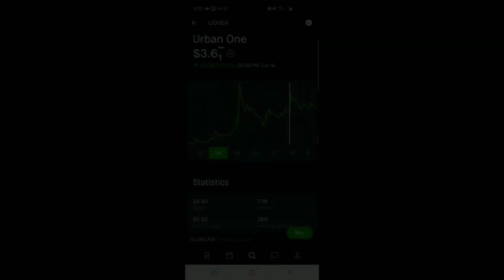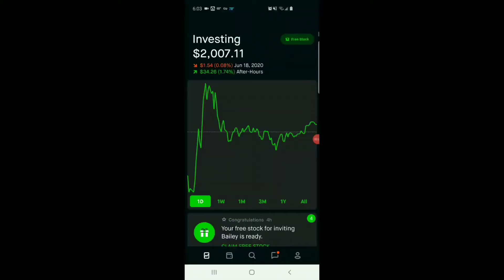Placing bets in the stock market! "Losing life savings on UONEK" YOLO Roll of the week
☆ Trace's Robinhood referral!

Join Nathan and Kevin on their investment journey!

Get special perks like dividend, value growth, and yolo watchlists. Financial advice and opinions.

☆Get a free stock when you sign up for Robinhood! (Valued up to $500). Get a free stock when you sign up for Webull and another free stock when you deposit $100! (Valued up to $1,400). ☆

☆ Nathan's Robinhood referral!
Nathan's Robinhood referral:
☆ Kevin's Robinhood referral!
☆ Kevin's Webull referral!

1. A peer to peer privacy wallet
2. Orchid's ethereum token, oxt, as well as the orchid app and a web3 wallet
3. Multihop configurations between bandwidth providers
1. A blockchain protocol for fast, scalable applications
2. Delegated proof of stake
3. Fast, free transfers
4. Stake eos tokens
5. Upgradeable smart contracts
1. A decentralized protocol that unites the world financial infrastructure
2. Facilitating low cost, universal payments
3. Transactions are fast, inexpensive and global
4. To issue, exchange, and transfer tokens quickly and efficiently
5. It relies on the cooperation of trusted nodes to confirm transactions